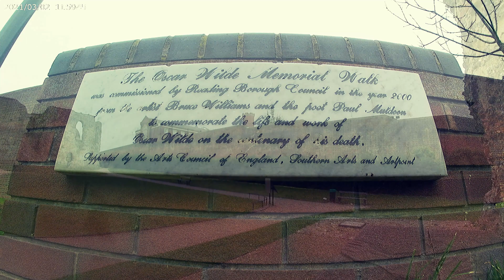BANKSY APPEARS IN READING - Narrated by Fliss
Nobody knows Banksy real identity,
besides Chuck Norris...